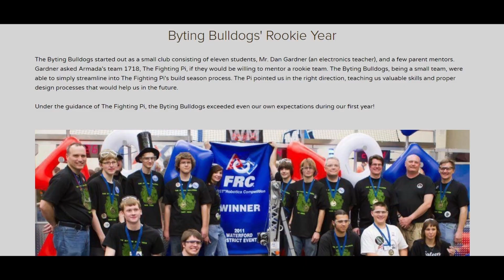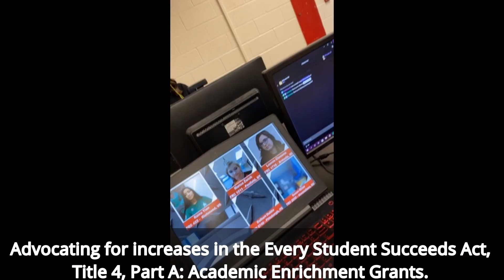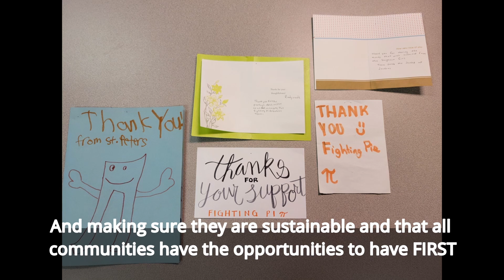Team 1718's 2022 Chairman's Video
Team 1718 202 Chairman's Video

Team 1718, The Fighting Pi We are a FIRST robotics team From Armada, Michigan